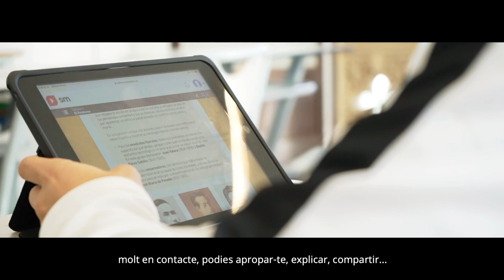Escola Frederic Mistral-Tècnic Eulàlia, una experiència de vida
L’escola la formen els i les alumnes, les famílies, els professors i també els exalumnes. Convidem 5 exalumnes per fer un retrobament amb l’escola Frederic Mistral-Tècnic Eulàlia, amb el passat que els va convertir en qui són ara.